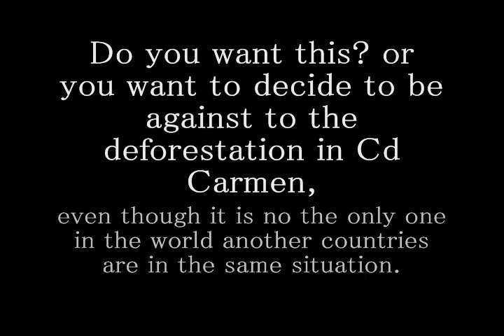mangroves documentary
A brief documentary about deforestation of mangroves in Cd del Carmen

References:
Gerardo Sánchez  (2014) Campeche alerta sobre daño a manglares en Ciudad del Carmen, Televisa S.A. de C.V. 2014.
Jane Madgwick (2014) Mangrove forests, Wetlands International.
Smithsonian Tropical Research Institute (2014).Los manglares de punta Galeta, colon.

Photos taken by Marco A. Hernández Calderón 06/06/14.
Place: El Ancla, Nexto "Rastro". La Canal and La Marina Bucaneros, some photos were taken from internet "Mangrove cd del carmen, types of mangrove, Mangrove Campeche.